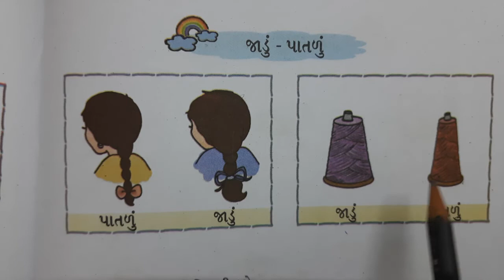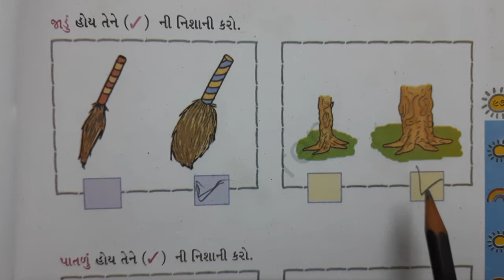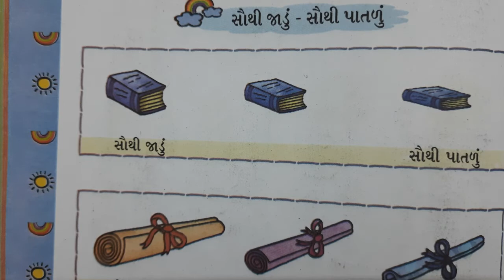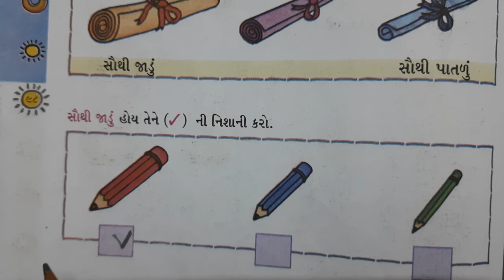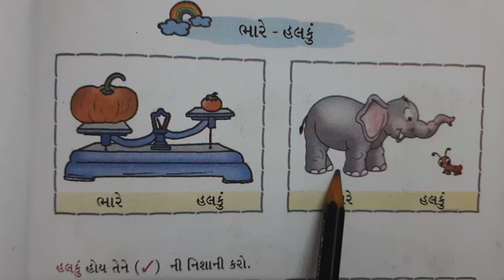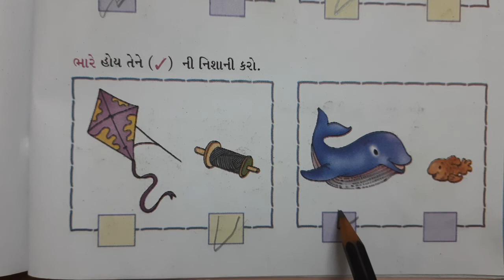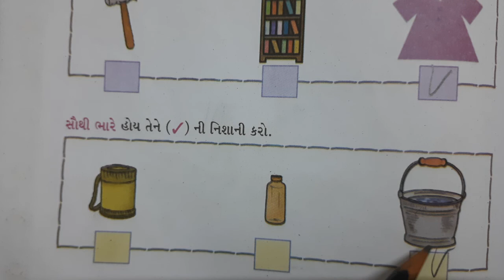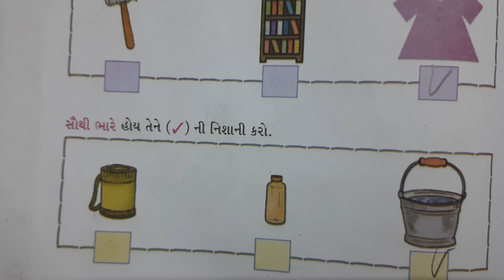ઘોરણ-૧વિષય ગણિત ગમ્મત વિષયાંગ પકરણ-૭ માપન તાસ-૩